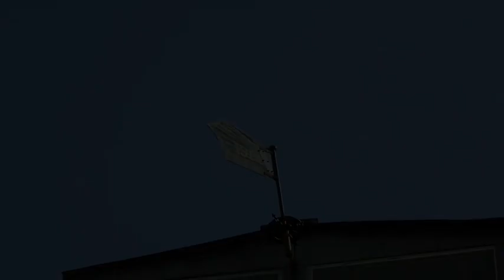Piehingin lintutorni Korpitorni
Piehingin lintutorni Raahessa
Kuvaus & edit: Olavi Alatalo